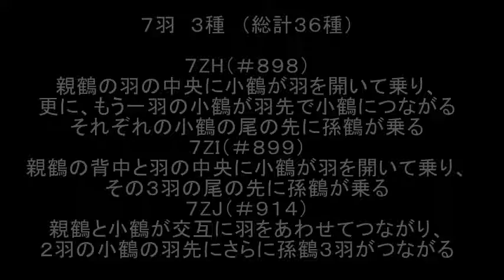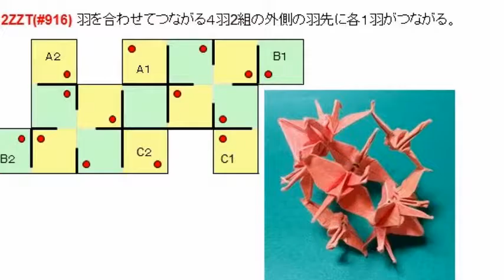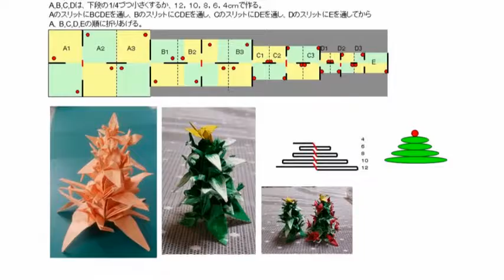ORIGAMI 童夢 連鶴新作 16年12月27種（折り図付） 総計９１６種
2016年12月の連鶴新作２７種を、折り図付で公開します。
総計で、９１６種になりました。

DOME　RENZURU